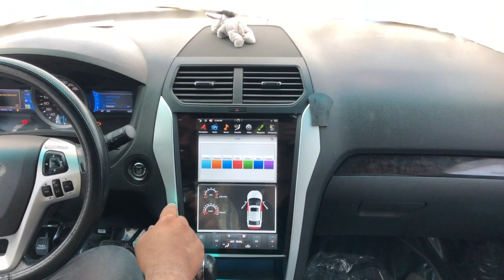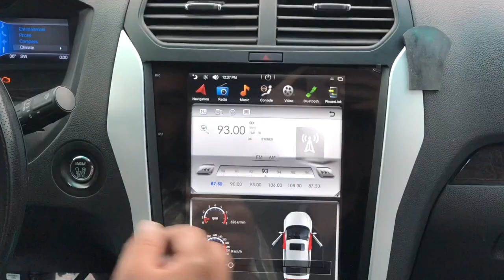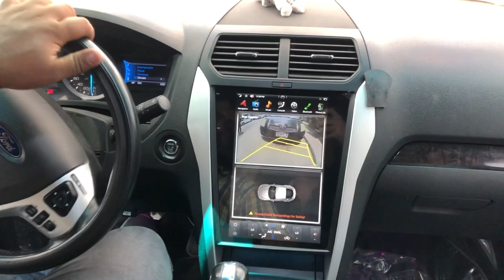Ford Explorer 2013 – 19 Android Full Touch Tesla Style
Android Latest Version
Touch 12”  Tesla LCD
Resolution 1024 * 768
Plug – in – Play
Built – in – Mic
Built – in Bluetooth ( IOS & Android Support)
Built – in – Wi-Fi
Online – Offline GPS
Cortex Quad Core 1.6 GHz Processor
32 GB Internal Memory
2 GB Ram
2 USB connection Output ( Support up to 1T )
Download & Access to all Android Apps
Sync-able to all linked Android Device
Capture Photos & Video Recording Through USB Connection
Live Video Chat
Dial & Receive Call & Play Music Through Bluetooth
Screen Shot Function
Rear Camera Support
Steering Wheel Control
CarPlay Support ( Apple Mobile )
Android AUTO Support
Subwoofer Connection Support
Speaker Output 48/4

For More Information & Price please click on below link